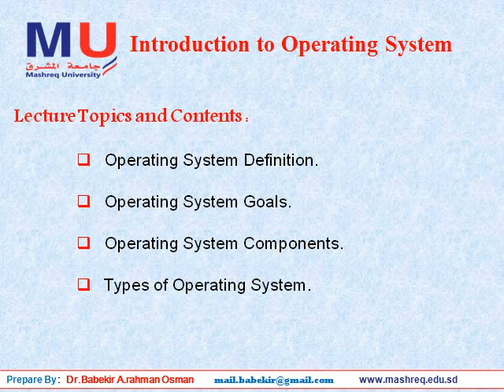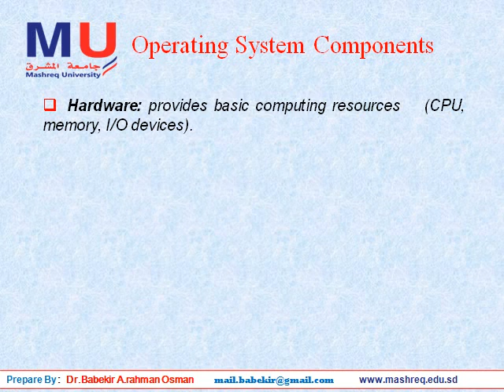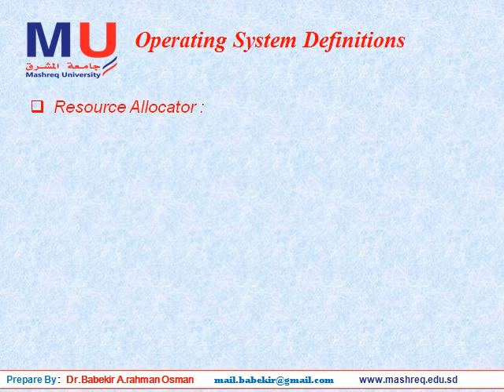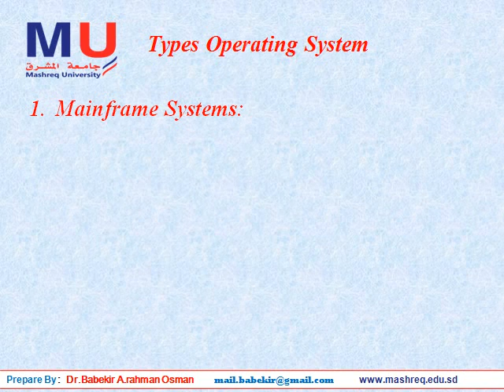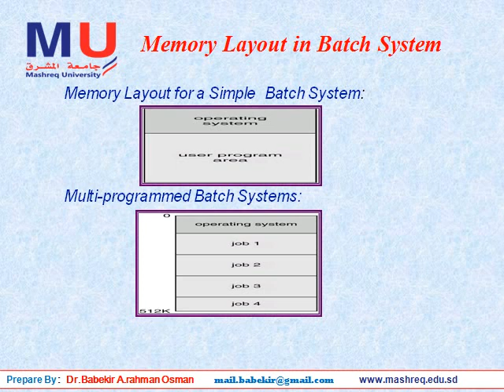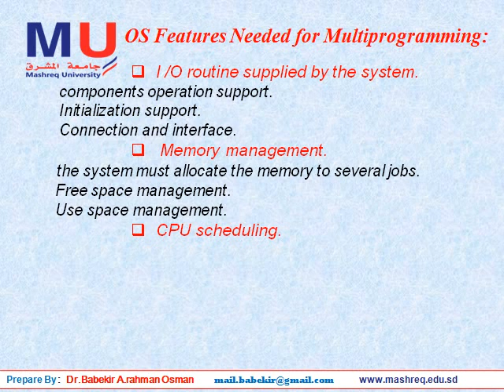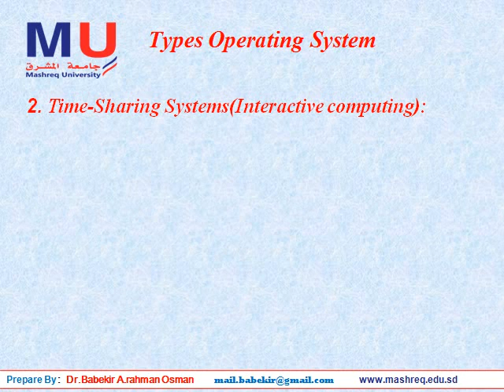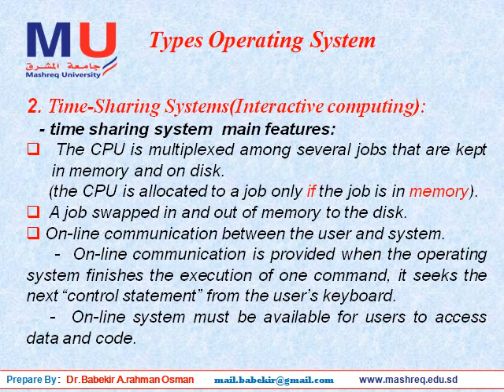Operating System Engineering Lecture 1